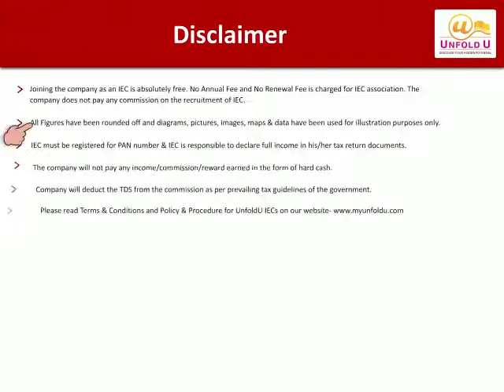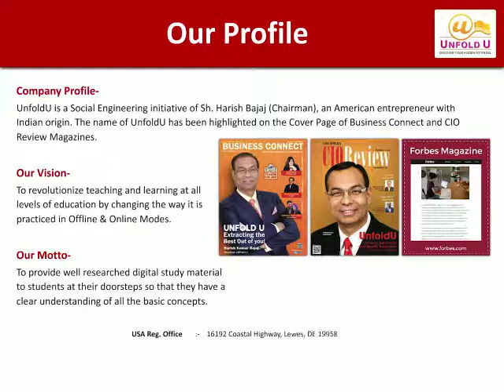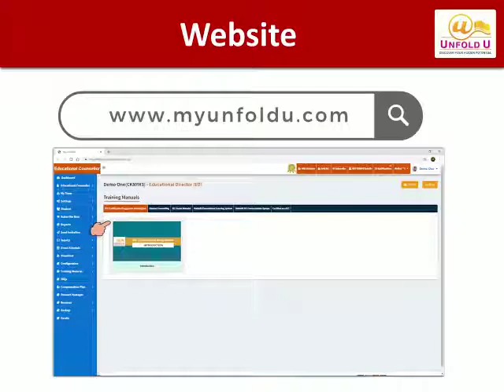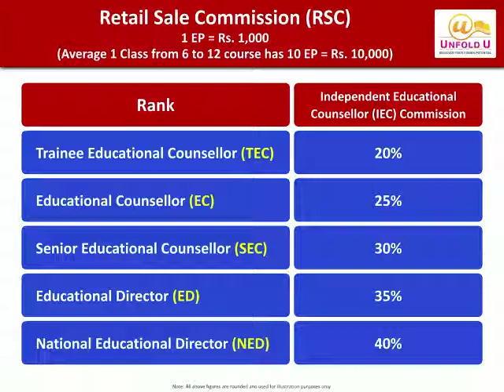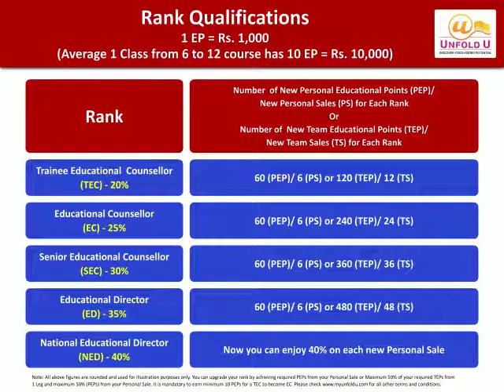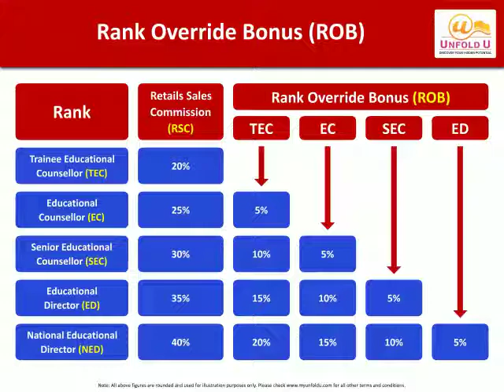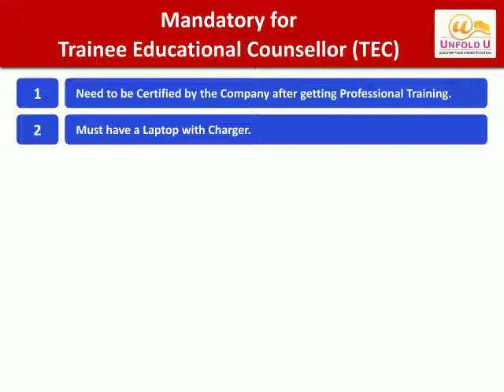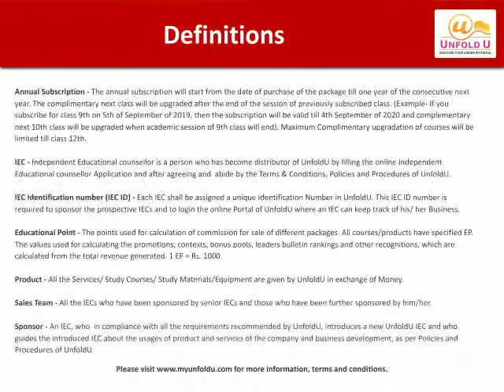Compensation plan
Dear User,
Unfoldu welcomes you to an extra ordinary venture with Immense pleasure. Please accept the invitation link from VIKAS PURI(5UYTMH) to join as a Educational Councellor